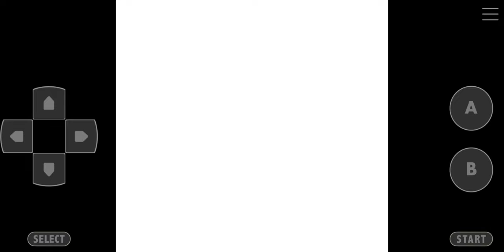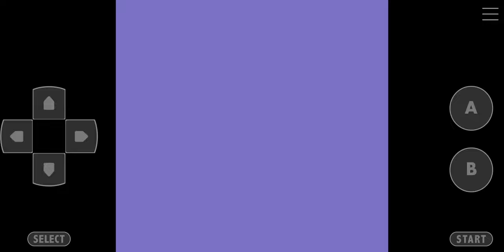Pokemon Crystal Kaizo Walkthrough Finale Trainer Red